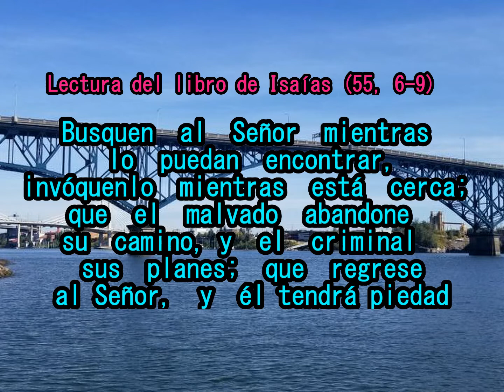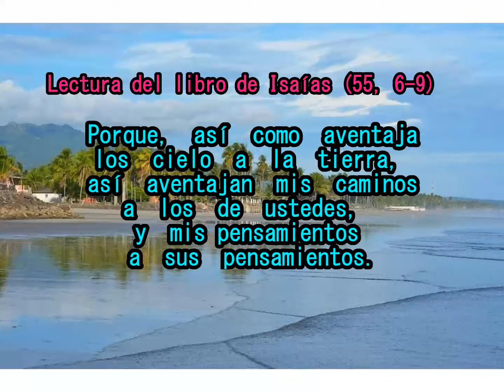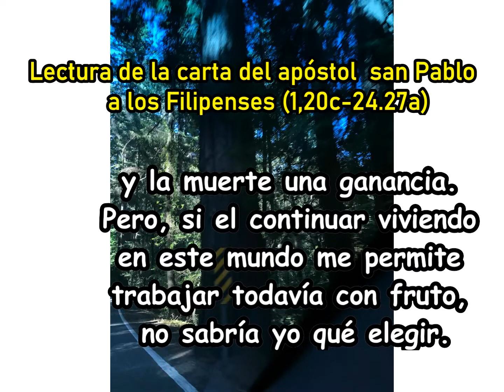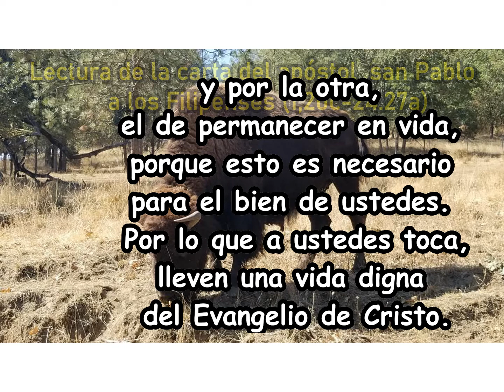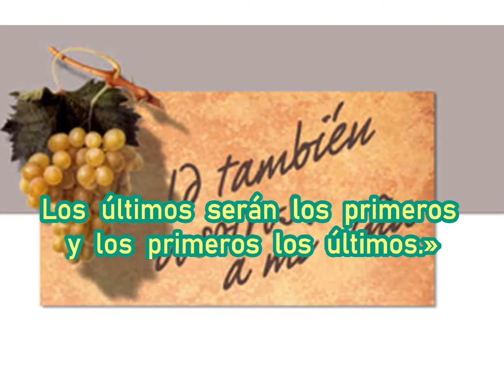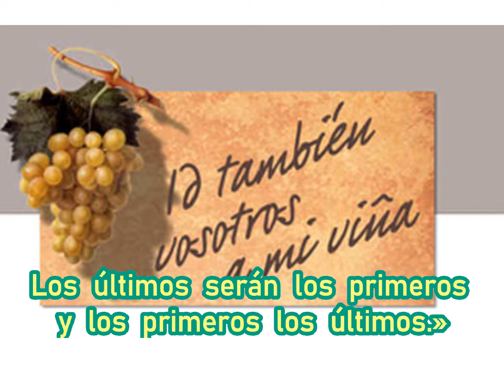«AMIGO NO TE HAGO NINGUNA INJUSTICIA....» XXV DOMINGO DEL TIEMPO ORDINARIO, CICLO A (SAN MATEO)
Agradezco a los que me ayudaron en esta ocasión:
Neto Cartagena, Director de FM Globo, El Salvador (voz introductoria)
Samuel Alfaro (Diseño de portada)
Rosalía Padilla (1o lectura)
Diana Campos (Salmo 114)
Soraya María Guevara Hernández (2o lectura)
Humberto Gómez
DIOS LES BENDIGA SIEMPRE Y CUIDE TUS PASOS HOY Y SIEMPRE.